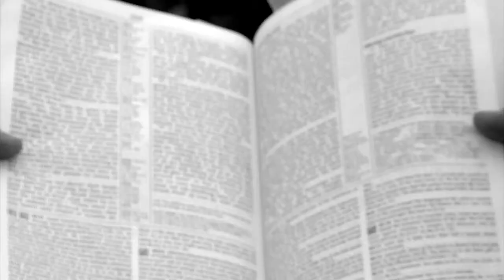Kyle Beecher Demo Reel - Summer 11'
Updated demo reel. Spent a few more than two days this time.

Color Grading: Color Finesse 2

Song: the Pogo Digital - Magic
you can find his music on myspace